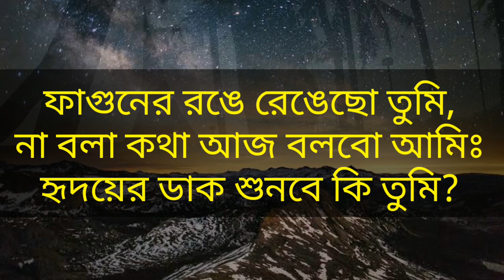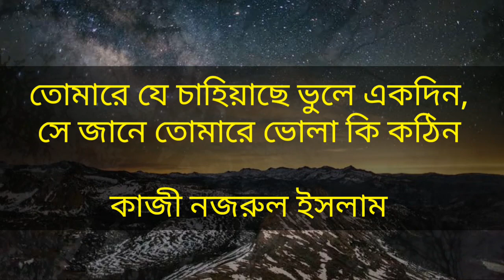Motivational quotes in bangla